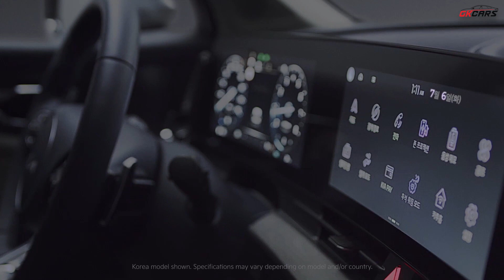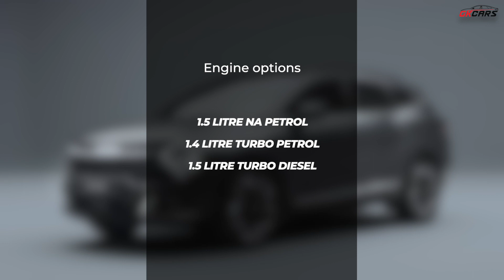2022 Kia Seltos | All Details | Price | Launch Date | Features | Panoramic sunroof | Seltos Facelift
In this video, we are going to talk about upcoming new generation or the facelift of new kia seltos SUV which will be launched soon. we will discuss about its expected price, launch date and confirmed features.